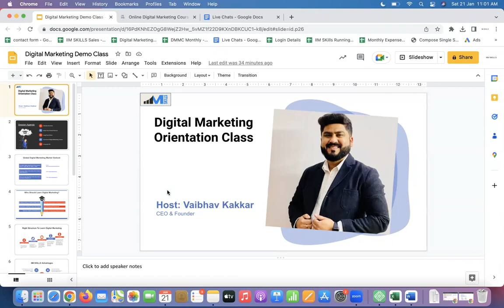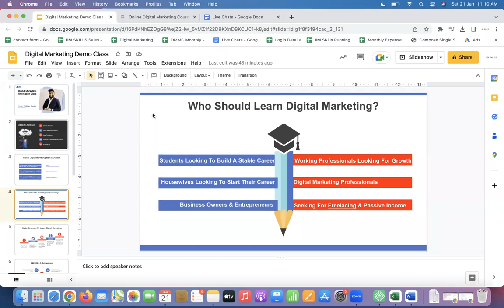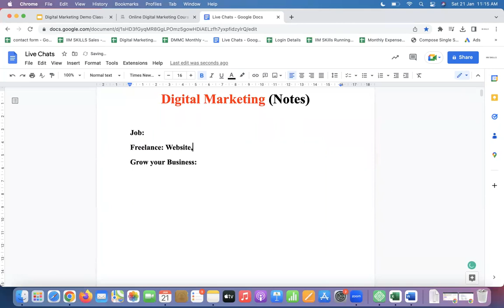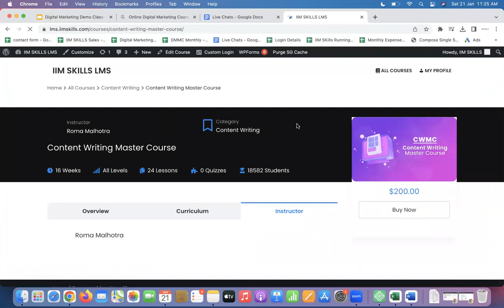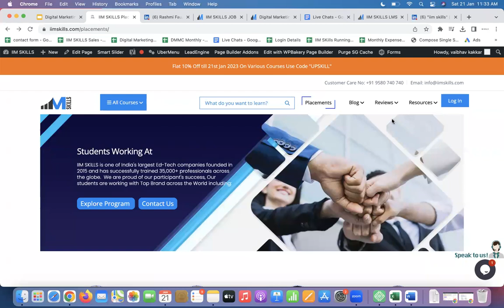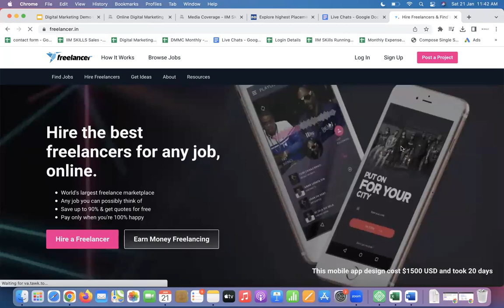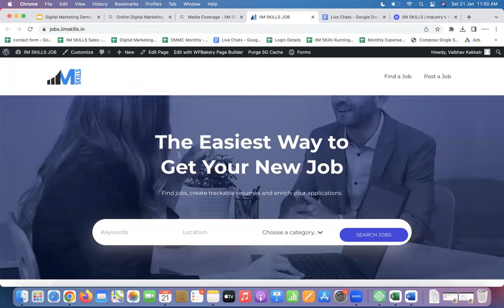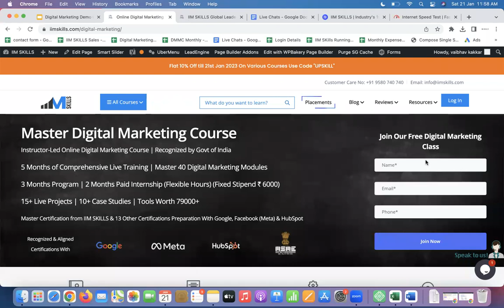Digital Marketing Orientation Session By IIM SKILLS